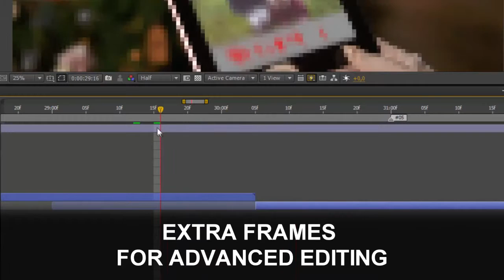Santa Claus With Magic IPad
Christmas and New Year project. This is a Santa Claus with Magic IPad! Project contains 19 scenes with 10 textholders and 10 mediaholders. This project was shot in high-quality studio with professional actor and soft cinema lighting on Sony a7r ii camera in extreme 4K (UltraHD) resolution. After it material was tracked in mocha and keyed for realistic replacement of content.